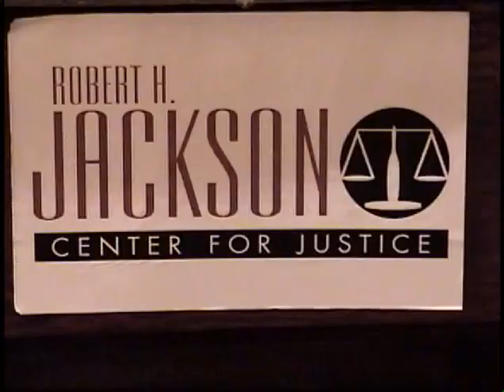Ray D'Addario (2002) Interview on Nuremberg Trial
On April 30, 2002, the Robert H. Jackson Center hosted Ray D'Addario, one of the foremost photographers at the Nuremberg Trial. Here is an interview with Ray which preceded a photo exhibit of his work.